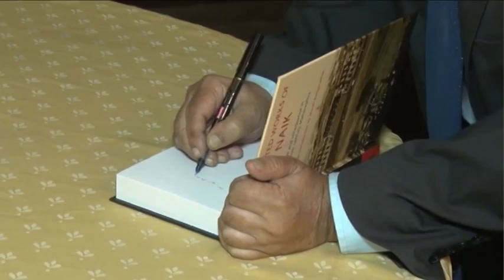Celebrates Foundation Day- Part III